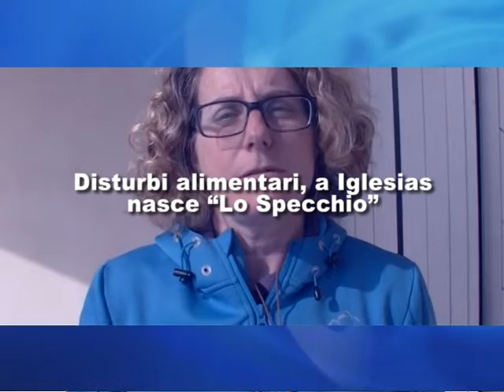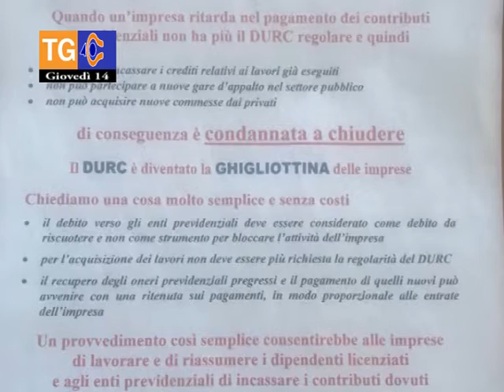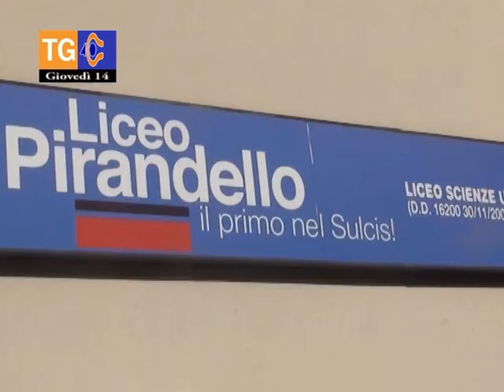TG 40 giovedì 14 marzo 2019